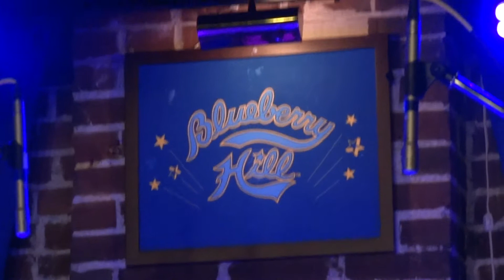MEAT PUPPETS 10/21/2014 FULL HD LIVE FROM THE DUCK ROOM AT BLUEBERRY HILL ST. LOUIS